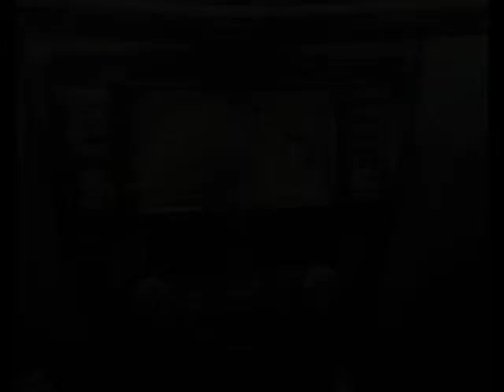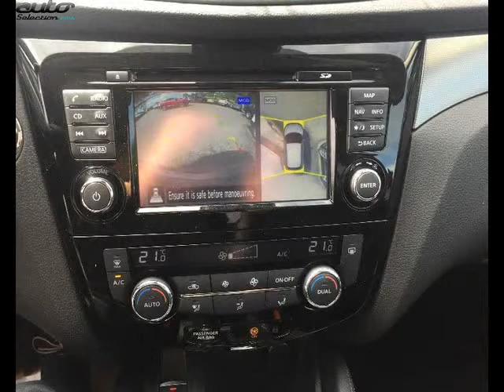Nissan qashqai occasion visible à Labege présentée par Debard automobiles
Cette Nissan qashqai occasion disponible à Labege dans le 31 est mise en vente par Debard automobiles - 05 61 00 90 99 - tous les détails sont